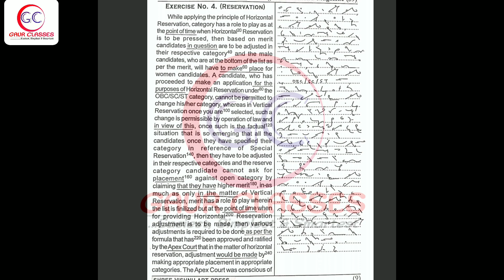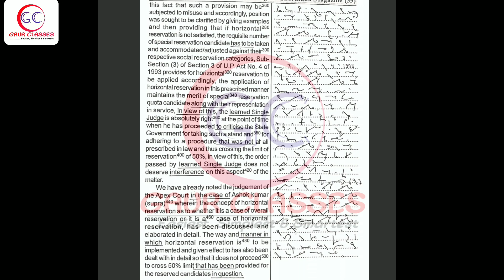4 Legal dictation 60 WPM judgement dictation 60 wpm | ahc steno High court steno Dictation 60 wpm